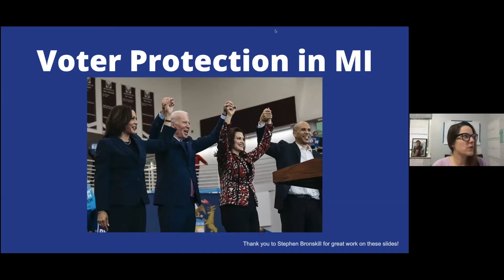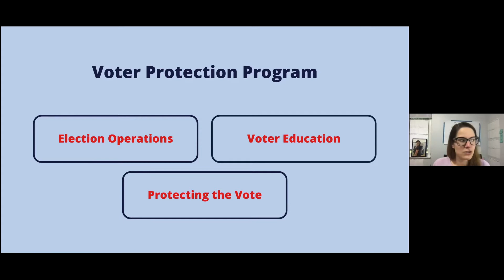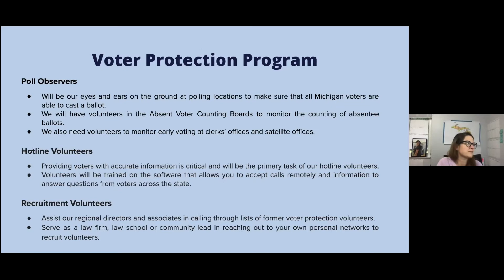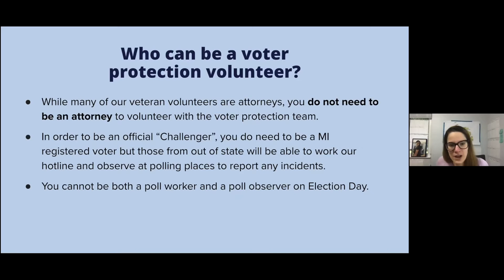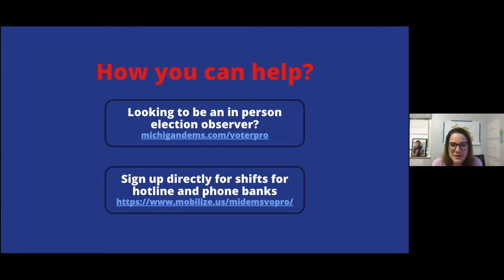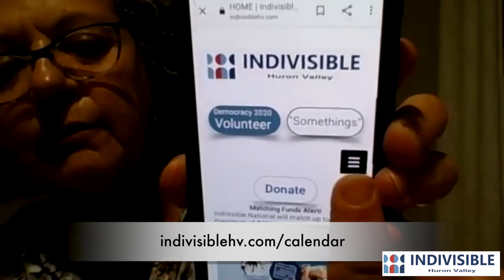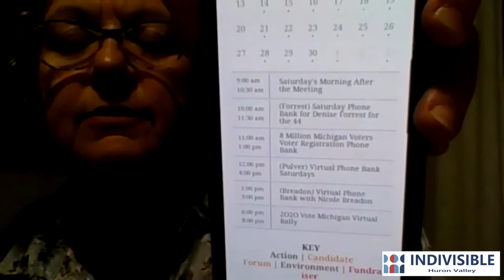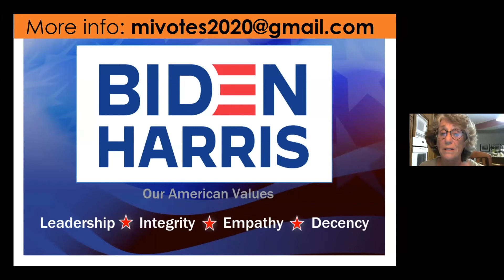Indivisible Huron Valley Monthly Meeting September 9, 2020 - Topic: What Can I Do On Election Day?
Video Chapters:
00:00 Welcome
02:06 Guest Speaker Brittany Albaugh
16:04 Questions
34:33 Post-Breakout Group Discussion
48:32 Team Reports
59:58 Biden Post Cards
01:05:24 Saturday Morning Meetings
01:11:49 Denise Forrest
01:15:16 Closing